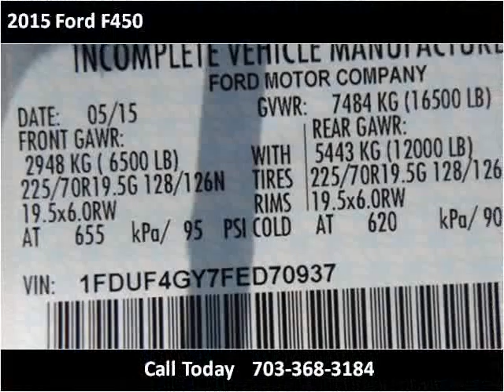2015 Ford F450 New Cars Manassas VA